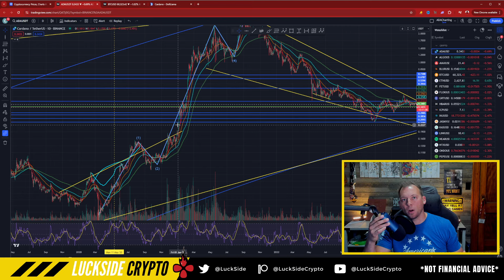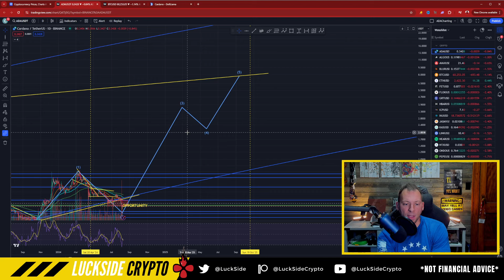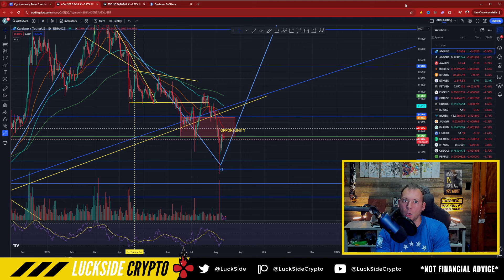CARDANO ADA - IS $7 STILL POSSIBLE IN 2025?!! RUNNING OUT OF TIME?!